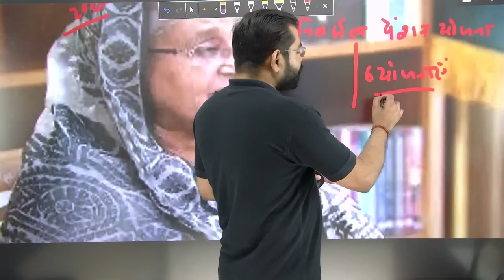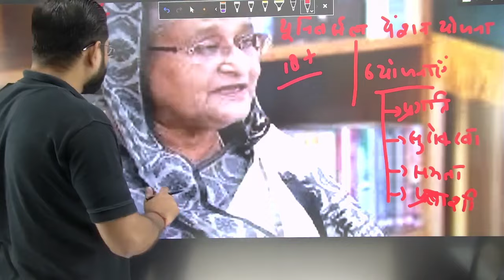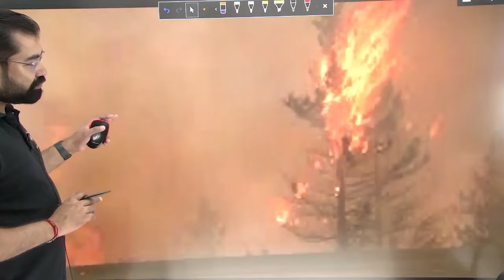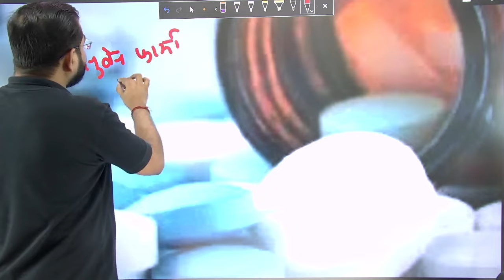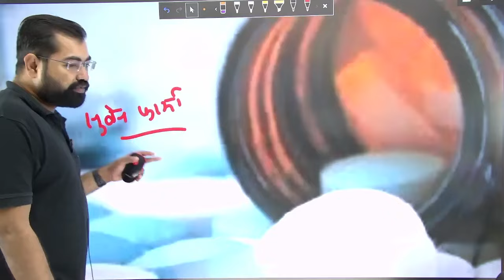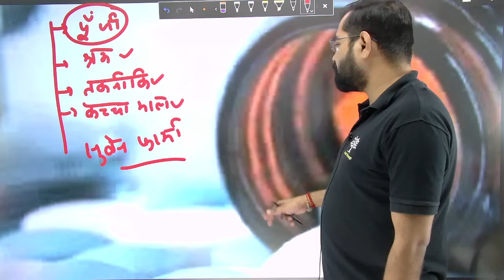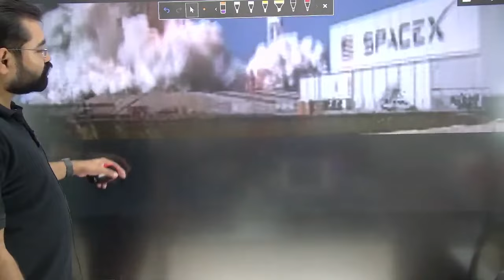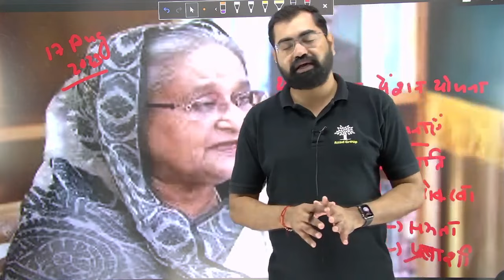Current Affairs 2023-24 L-10 For IAS/All State PSC/SSC & All other One Day Exam